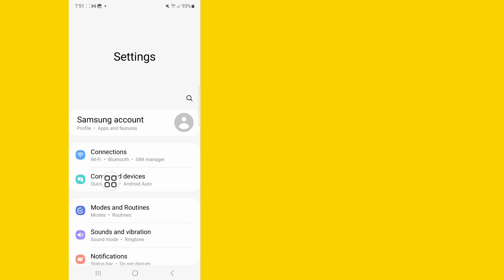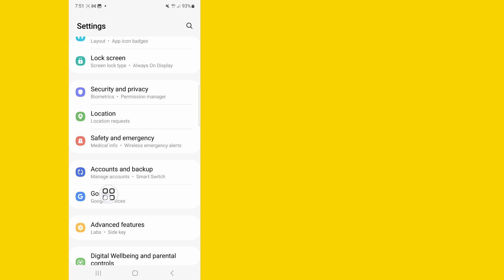How To Recover Deleted Facebook Account After 30 Days (2024)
Here In this video I will show you (How To Recover Deleted Facebook Account After 30 Days  ) so watch this video carefully and Don't skip this video if you skip this video then you will not understand very well so if any problem and issue you can ask me and comment below i will try to solve your problem if you like this video then please hit like and subscribe my channel 🙏   thank you 🙏

recover deleted facebook account

 how to recover permanently deleted facebook account after 30 days

 how to recover permanently deleted facebook account

how to recover deleted facebook account after 2 years

 how to recover permanently deleted facebook account after 1 year

 permanently deleted facebook account recovery after 30 days

 ow to recover deleted facebook account after 30 days

 get back deleted facebook account